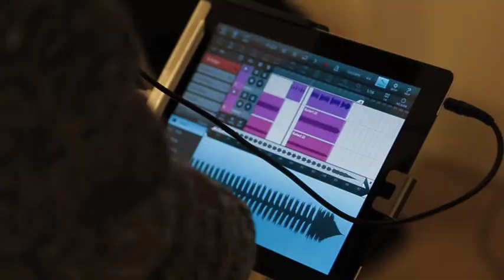FOCUS: Muzikantendag 2013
Op zaterdag 23 november palmde Poppunt alweer de volledige Ancienne Belgique in voor de elfde editie van Muzikantendag: een niet te missen dag voor bands, muzikanten en dj's.